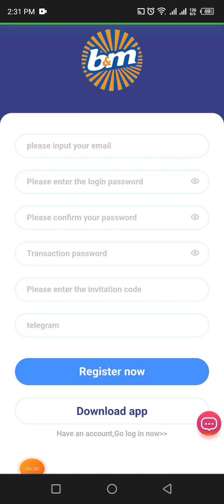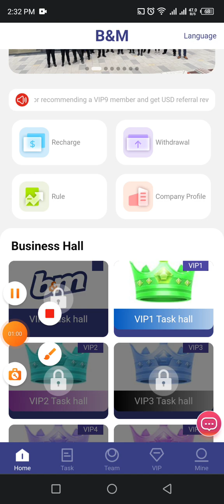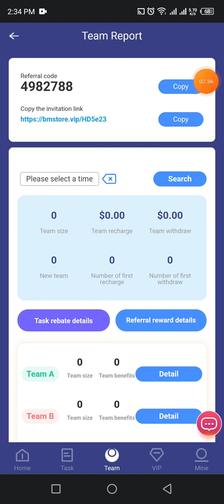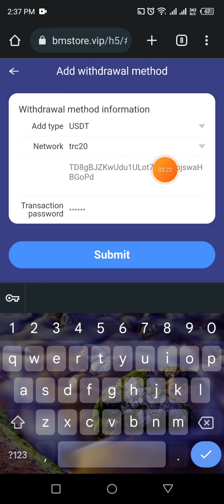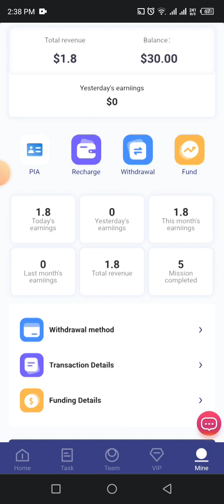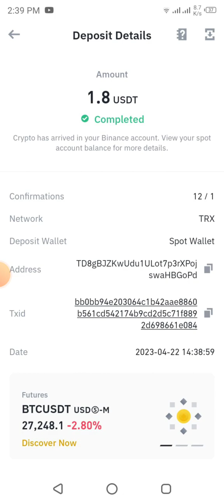Claim $30 Free || Best Usdt Earning Website 2023 || Instant Withdraw Proof of $1.80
The only official government-supported USDT investment platform in 2023 | Register to get 30 USDT  Safe investment
Everyone can earn money by promoting our app. Register and share links on Facebook, Twitter, YouTube, Instagram, Tik Tok, KAO KAO and other social software to earn 7% profit. Invite friends and family to sign up to showcase your team.

VIP-level investment principal income:

VIP1 price 45USDT, investment principal 15USDT, daily commission 1.8USDT
VIP2 price 140USDT, investment principal 110USDT, daily commission 14USDT
VIP3 price 470USDT, investment principal 440USDT, daily commission 60USDT
VIP4 price 1520USDT, investment principal 1490USDT, daily commission 210USDT
VIP5 price 3020USDT, investment principal 2990USDT, daily commission 450USDT
VIP6 price 6020USDT, investment principal 5990USDT, daily commission 960USDT
VIP7 price 12020USDT, investment principal 11990USDT, daily commission 2040USDT
VIP8 price 24020USDT, investment principal 23990USDT, daily commission 4280USDT
VIP9 price 45020USDT, investment principal 44990USDT, daily commission 8421USDT
VIP10 price 80020USDT, investment principal 79990USDT, daily commission 15905USDT
Invite friends to join and enjoy team benefits
7% for first-level members, recharge 1000 USDT, get 70 USDT free!
Level 2 members 3%, recharge 1000 USDT, get 30 USDT!
2% for third-level members, recharge 1000 USDT, get 20 USDT free!